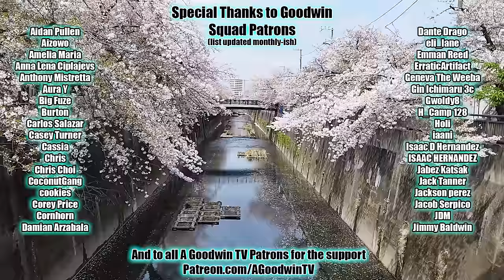My Hero Academia 7x3 Reaction and Commentary: Villain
The My Hero Academia Reaction and Commentary series continues with season 7 episode 3, Villain.

In MHA 7x3, Villain, two invisible characters finally show their faces.

MHA Synopsis: The cheese was a lie